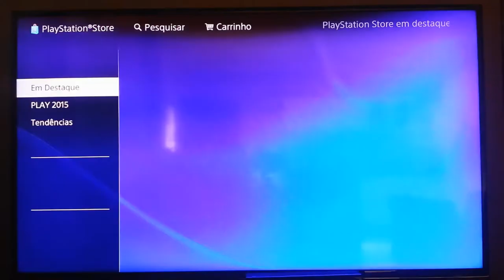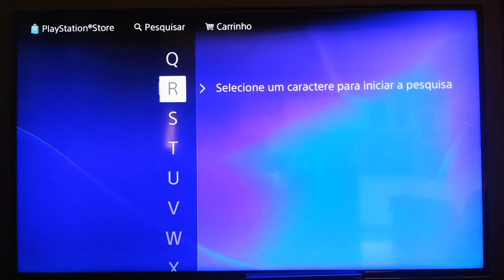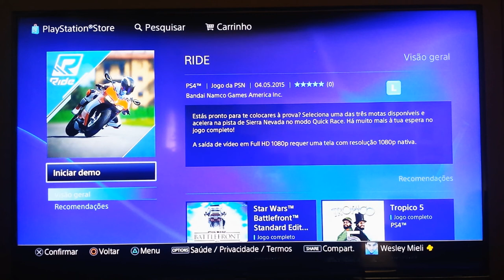TUTORIAL DE COMO BAIXAR DEMO DO JOGO RIDE PS4 - JHONNYNOXVILL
PARCEIRO
- EVOLUTION RACING  -
Equipe sua moto com o que a de melhor no mercado de Acessórios
SLIDERS ,MANETE ,MANOPLA ,ELIMINADOR DE PLACA, REGULADOR DE EMBREAGEM ,RESERVATÓRIO DE FRIO

QUER ADESIVOS JHONNYNOXVILL ?
ENTRE EM CONTATO AI ABAIXO
CURTA E COMPARTILHE NOSSOS VIDEOS